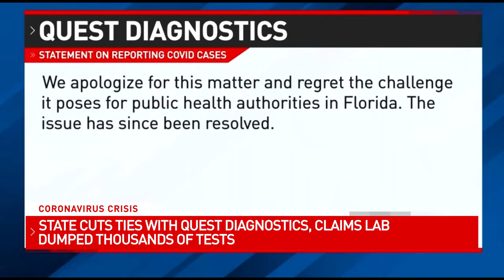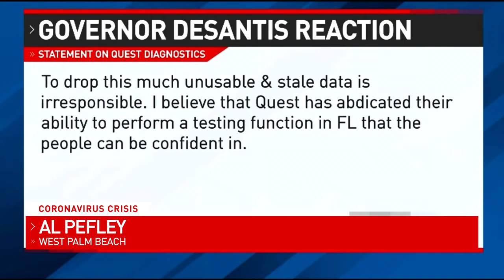Local officials react to state cutting ties with Quest over late COVID-19 results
Gov. Ron DeSantis has had enough of Quest Diagnostics. He’s cutting all ties to them, as far as processing coronavirus tests for the state of Florida. Read the full story